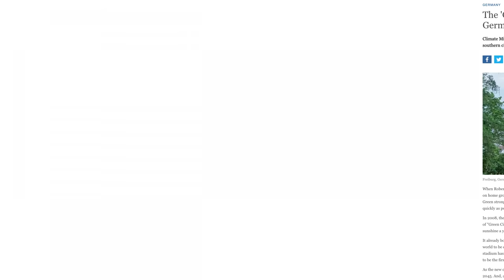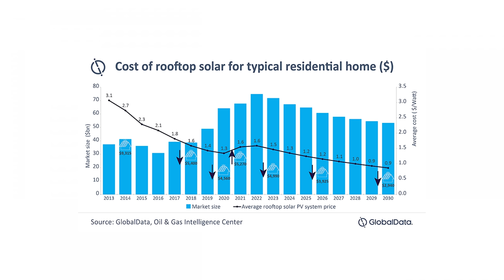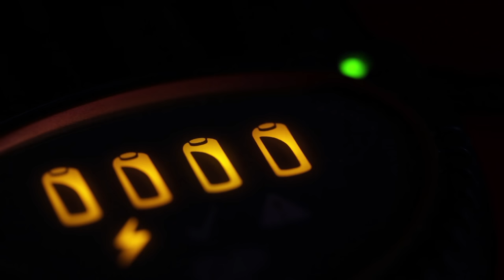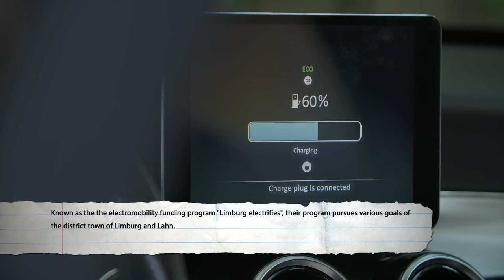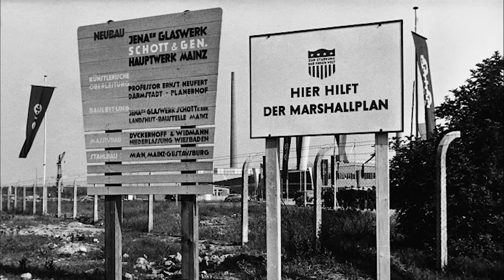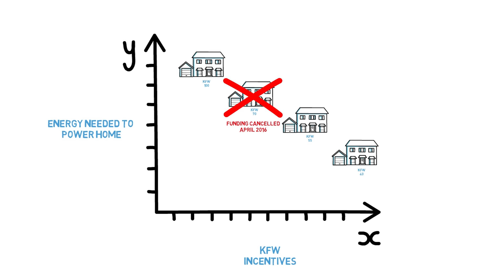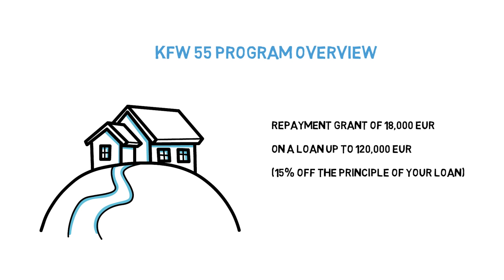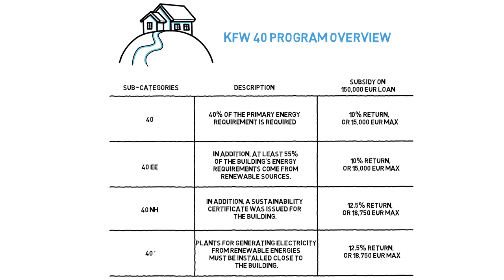How Germany Paid Us to Build our 'GREEN' House | Sustainability Grants & KfW Loans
The first 1,000 people to use the link will get a 1 month free trial of Skillshare | Sometimes going 'green' takes a LOT of 'green', so Germany enacted a plan that pays you to build, renovate or purchase a sustainable home. Here's how it works from someone who did it.

E-Mobility & EV Charging Stations for your Home from the City of Limburg

👉Quick Jump to Your Favorite Topic:

00:00 Intro
00:49 Climate Crisis & Germany's Energy Crisis
03:01 Germany Solar Subsidy
06:25 Funds for Electric Vehicle Charging Stations at Home
09:04 Support for this Video
11:18 KfW Funding EXPLAINED
14:45 Our Experience with KfW-55
18:01 KfW 40, Kfw 40 Plus Explained & Baukindergeld
20:53 The Future for German Home Loans & Green Subsidies